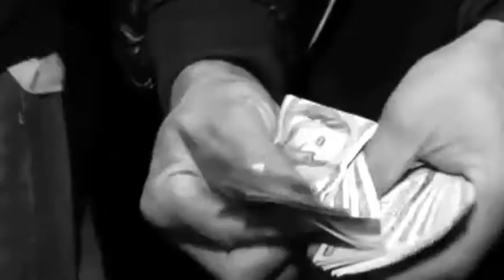My interview with Jaysun